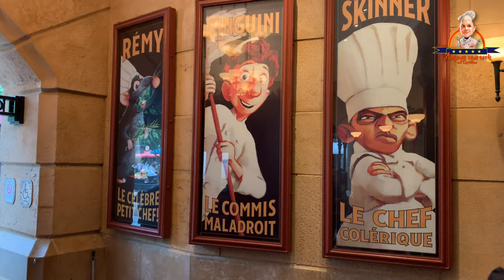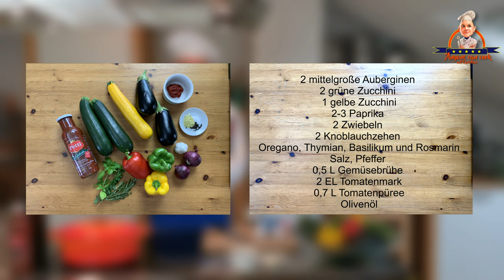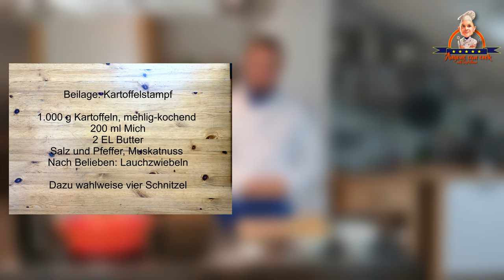Chefkoch Christian kocht das Ratatouille aus dem Disneyland Paris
Chefkoch Christian kocht das Ratatouille aus dem "Chez Remy"im Disneyland Paris.
Kochshow inklusive Tipps zum Disneyland, Reisetipps Frankreich, Reisetipp Meaux, Sprachtipps und Insiderinformationen zum Park.

Wenn Du Lust auf mehr Rezepte hast, schau doch mal in meine facebook-gruppe:

Und wenn Du Disneyfan bist und Dich mit gleichgesinnten austauschen möchtest, ist dies die richtige Gruppe für Dich:

Zutatenliste:

Ratatouille:
1 mittelgroße Aubergine oder 2 kleine
2 grüne Zucchini
1 gelbe Zucchini
2-3 Paprika
2 Zwiebeln
2 Knoblauchzehen
Oregano, Thymian, Basilikum und Rosmarin
Salz, Pfeffer
0,5 L Gemüsebrühe
2EL Tomatenmark
0,7 L Tomatenpüree
Olivenöl

Kartoffelstampf:
1.000 g Kartoffeln, mehlig-kochend
200 ml Mich
2 EL Butter
Salz und Pfeffer, Muskatnuss
Nach Belieben: Lauchzwiebeln
Dazu wahlweise vier Schnitzel

Gemüseturm:
8 Scheiben Aubergine
8 Scheiben gelbe Zucchini
4 Scheiben Tomate
Etwas Tomatensoße vom Ratatouille
Salz, Pfeffer
Basilikum

Credits:
Intromusik: "Brain Trust" von Wayne Jones
Valse Musette: Jean-Luc Teret
Videos aus dem DLP: Disney Company Burbanks / Disneyland Paris